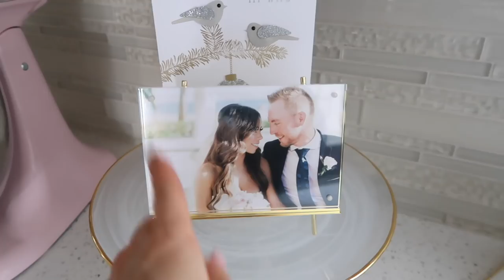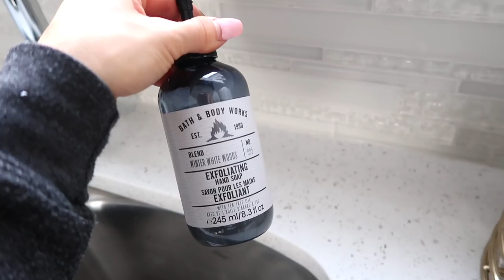KITCHEN AND BEDROOM UPDATED HOME TOUR!🏡💕 -SLMissGlamVlogs🏡💕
KITCHEN AND BEDROOM UPDATED HOME TOUR!🏡💕
for more life adventures, join the SL-FAM!🌟💕

HAPPY WEDNESDAY BEAUTIES!!!🏡💕

Here with ANOTHER vlog for ya!!!🏡💕I continued my haul from the last video since i ran out of space - including goodies from Homesense and from Swirl and Sparkle!🏡💕Hope you enjoy seeing our home with all the new decor! Im still working on the coffee bar but i will save that for a new vlog once i find some cute decor pieces to add!

🏡💕NESPRESSO PIXIE

Designing my own wardrobe at IKEA🏡💕💕

IMPRESSIONS VANITY🏡💕
SlayStation Pro 2.0 + Glow Pro Vanity Bundle with Drawer Units

Mailing Address:

Stephanie Lewis
BOX 95
Emeryville, ON
N0R1C0